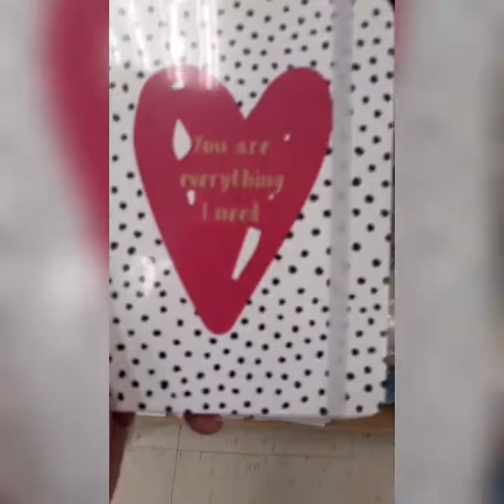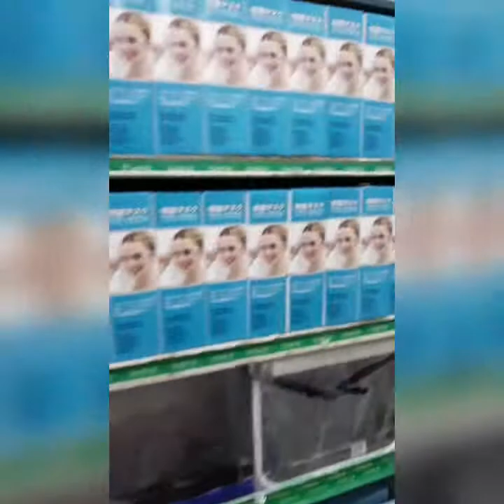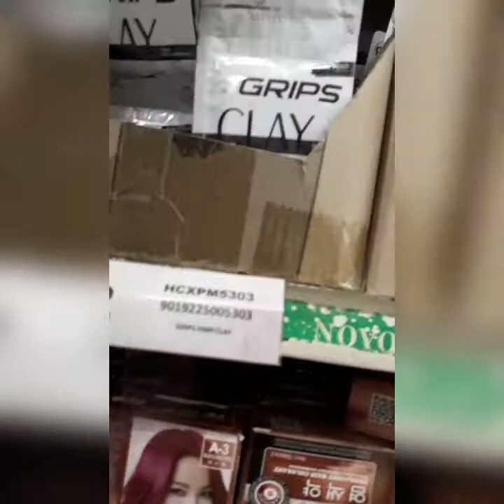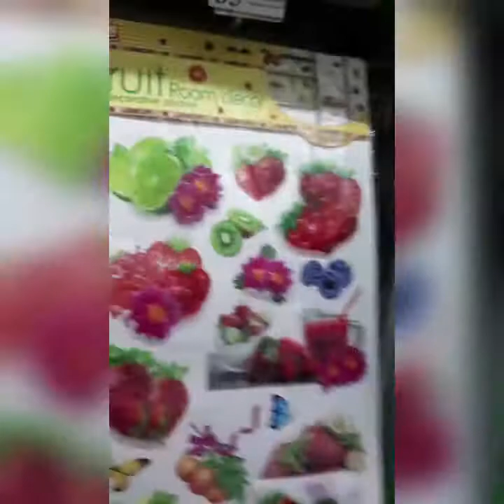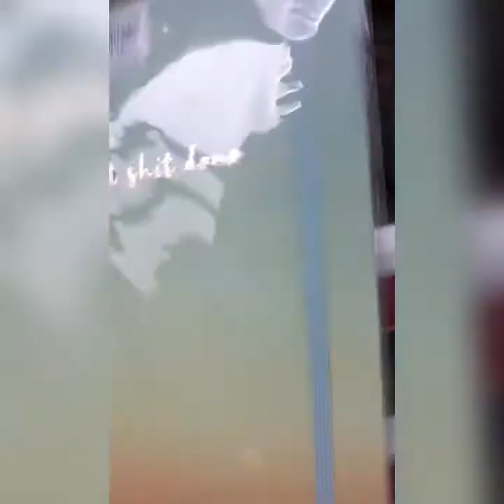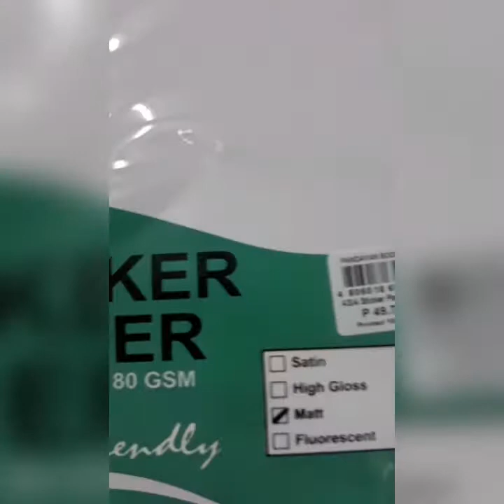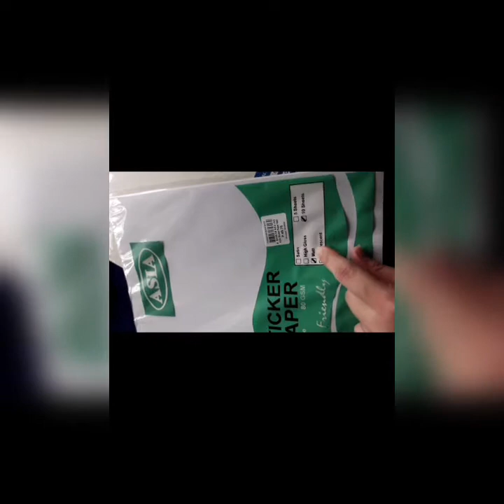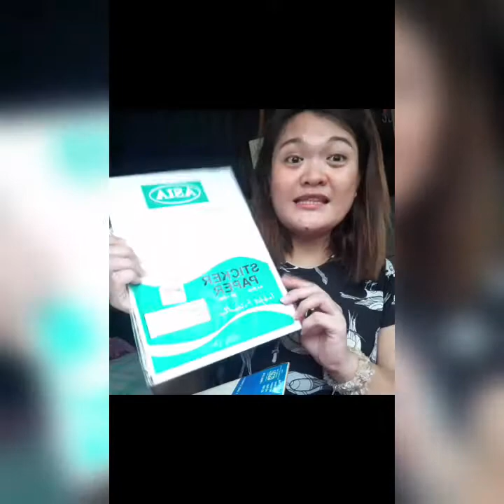namili ako craft supplies para sa packaging para hindi tipid.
add me in my ig acct
gracegarcia0315
fb page greyz beadz
fb main acct grace garcia
tiktok grace garcia

mary grace garcia
blk 15 lot 12 bay garden homes
brgy. sto. domingo bay laguna